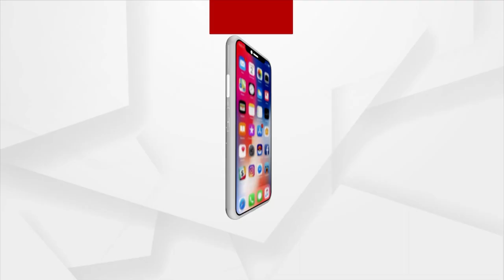Locals From Koraput Joined Odisha BJP Today